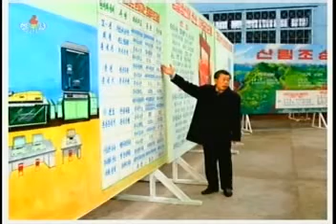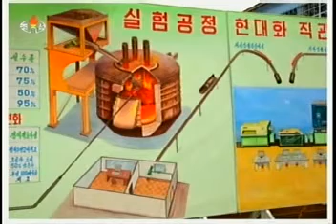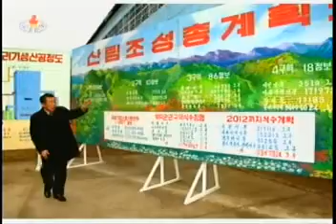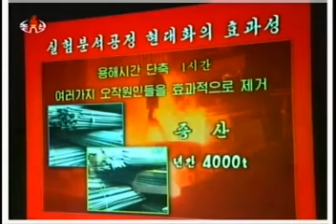Kim Jong Il Gives Field Guidance to February General Steel Enterprise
Pyongyang, December 17 (KCNA) -- General Secretary Kim Jong Il gave field guidance to the February General Steel Enterprise.

He went round different production processes including the newly built Fireproof Materials Shop and the Room for General Analysis to acquaint himself in detail with the construction and technological updating and production there.

After seeing the modern Fireproof Materials Shop and the Room for General Analysis furnished with latest equipment, he expressed great satisfaction over the fact that the officials, workers and technicians of the enterprise and teachers and researchers of Kim Chaek University of Technology have successfully completed the projects by their own efforts and with indigenous technology by pooling their creative wisdom and waging a tenacious drive. He highly appreciated their feats.

Thanks to the painstaking inquiry and devoted efforts of the February 17 Shock Brigade of Scientists and Technicians made up of technicians of the enterprise and teachers and researchers of the university the process of producing firebricks with raw materials available in the country and analyzing process have been updated, making it possible to radically boost the steel production and significantly improve the quality of steel, while cutting down manpower, the use of materials and melting time as much as possible, he said, adding that this signifies a revolution in the nation's steel industry.

Noting that the teachers and students of Kim Chaek University of Technology are successfully performing a vanguard role in putting industry on a modern and scientific basis, he appreciated the efforts made by them, intensely loyal to the Party and the revolution.

The enterprise has dynamically pushed forward the work to satisfactorily solve a lot of scientific and technological problems and realize the scientification and modernization of the production processes by paying primary attention to the technical revolution as required by the WPK's idea of attaching importance to science and technology, thereby bringing about a fresh turn in the steel production, he noted, adding that the experience gained by the enterprise goes to prove that the master key to increasing production lies in the technological progress.

Pointing out that they have waged a dynamic drive to keep production going on at a high rate and attain a higher goal with revolutionary enthusiasm and creative ingenuity even under the situation where they were hard pressed for everything, thus face-lifting the enterprise and making a breakthrough towards increased production in a brief span of time, he emphasized that if all the factories and enterprises use their brain and make persevering efforts to carry out the Party policies just as they did, they can markedly boost the production and give full play to the potential of the Juche-based industry.

The WPK's line of economic construction which calls for putting the national economy on a Juche, modern and scientific basis has been successfully implemented, the foundation of the independent national economy has grown stronger thanks to the devoted efforts of all the people including workers and intellectuals and the country's industrialization has reached a higher level, he said, adding that thanks to this strong potential the accomplishment of the cause of building a great prosperous powerful nation is fully guaranteed.

Noting that it is very important for building an economic power to develop the steel industry, he set forth the tasks to be fulfilled by the enterprise.

He was accompanied by Pak To Chun, chief secretary of the Jagang Provincial Committee of the WPK, Jang Song Thaek, department director of the C.C., WPK, Ju Kyu Chang, first vice department director of the same, and KPA Generals Hyon Chol Hae and Ri Myong Su.